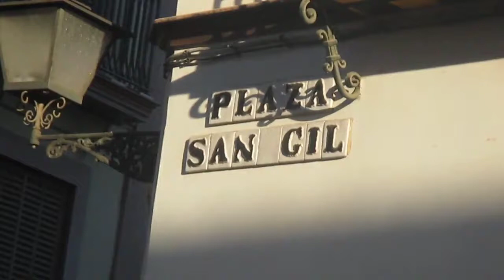16-07-16 YA se va ELLA, la VIRGEN del CARMEN de SAN GIL... (Sev)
Y en este vídeo, se levanta el Paso de Nuestra Señora del CARMEN de la Iglesia de: SAN GIL...; y también de la Plaza del mismo nombre, SAN GIL... (Sevilla, justo atrás de la BASÍLICA MENOR de MARÍA Santísima de la ESPERANZA MACARENA)